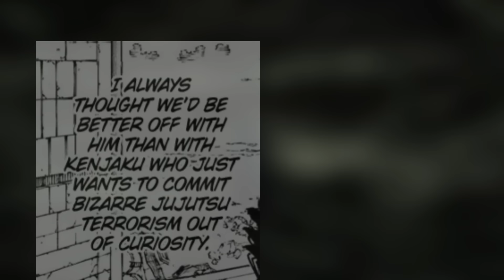SUKUNA vs YUTA at YUJI! Gojo at Higuruma Bubuhayin ni Shoko? Full Chapter 248 Review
Napaka-Angas ng Chapter 248 ng Jujutsu Kaisen dahil sa kabanatang ito makikita natin ang pagtutuos nila Sukuna at ni Yuta, matapos ang misyon ng binata sa pagpaslang kay Kenjaku!

Marami ring rebelasyon ang kabanatang ito kaya dapat ay panoorin nyo ang video hanggang dulo.Maraming Salamat!

Kamusta? Ako po si J.E. at nandito kayo ngayon sa J.E. TV Anime, kung saan ko tinatalakay ang napakagandang mundo ng mga hunters, kung gusto nyo namang sumama sakin  sa kapana-panabik na paglalayag ng mga Pirata para hanapin ang One Piece, maaari po kayong pumunta sa isa pa nating Channel na aking pinangalanang J.E. TV Anime - One Piece sa pamamagitan ng pagclick sa Link na ito: